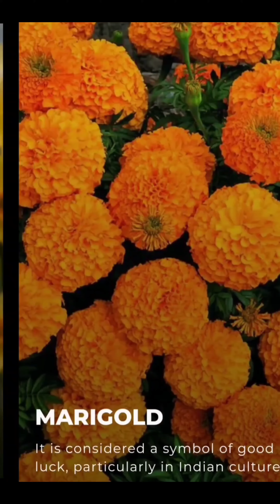Flowers that represent Good Luck 😀video